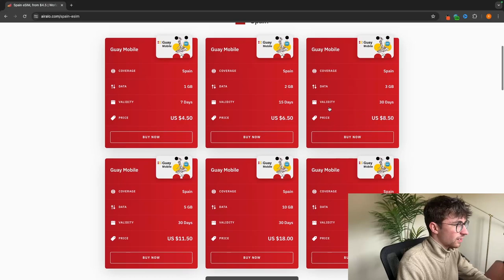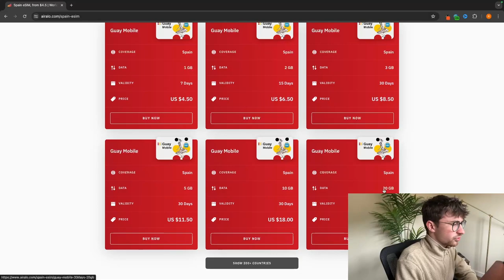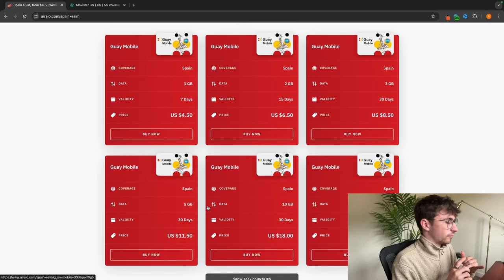Best eSIM Spain 2024 - How To Buy eSim in Spain